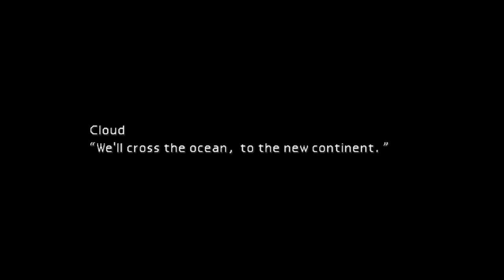Part 22 - FINAL FANTASY 7 - Let’s Play